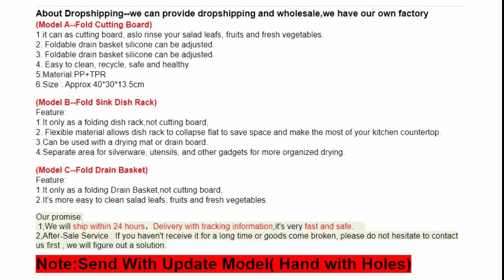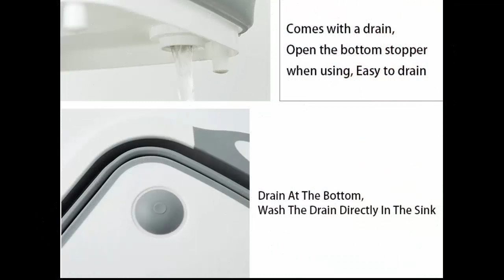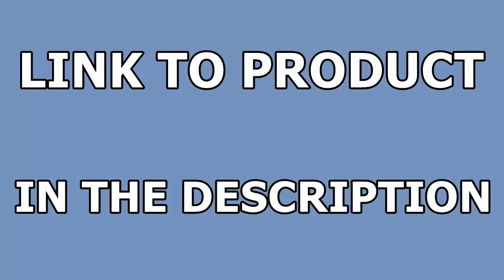Foldable Cutting Board Chopping Blocks Tool Silicone Drain Cutting Board Basket Dish Tub Draining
Foldable Cutting Board Chopping Blocks Tool Silicone Drain Cutting Board Basket Dish Tub With Draining Plug Fruit Washing Basket